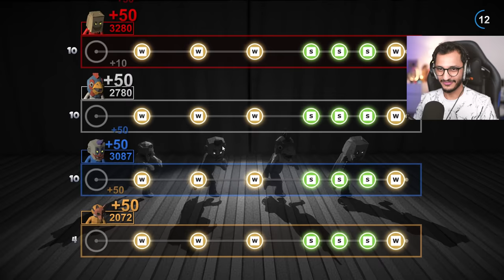حفلة الجلد مع\فيرفول وابوعابد واحمد شو !